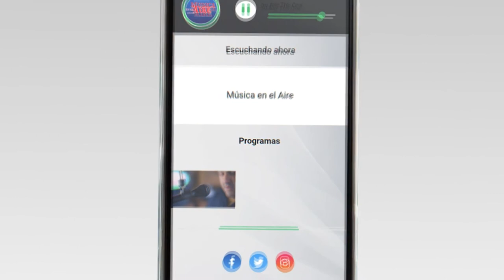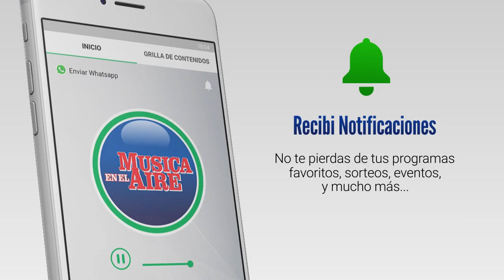Granja La Esperanza Sabalera lleva adelante un proyecto de hidroponia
Granja la Esperanza Sabalera en Juan Lacaze comenzó a llevar adelante este año un proyecto de producción hidropónica en convenio con el Ministerio de Trabajo y Seguridad Social (MTSS) y el Ministerio de Desarrollo Social (MIDES).

La Granjita atiende a 37 personas de 12 a 63 años en situación de discapacidad de todo el departamento de Colonia brindándoles un espacio de integración, desarrollo personal y capacitación laboral.

Allí se realizan actividades de tambo, huerta y mantenimiento de espacios verdes. También educación física en el Gimnasio Impulso, actividad que es financiada por el Municipio de Juan Lacaze.

Granja para Jóvenes y Adultos con Discapacidad "La Esperanza Sabalera" es gestionada por una Organización Civil sin fines de Lucro que se financia mediante un convenio con BPS. También recibe el aporte de cientos de socios y realiza la venta de quesos y verduras de producción propia.

Granja La Esperanza Sabalera es una institución de puertas abiertas que además de recibir a otras instituciones de visita como escuelas de la zona también invita a la población a acercarse a conocer las actividades que se desarrollan de lunes a viernes de 08:00 a 12:00.

Hace algún tiempo estuvimos allí para conocer más detalles de la realidad que vive actualmente "La Granjita" y hablamos con el Educador Reinaldo Abreu y con la Psicóloga Karina Pérez.